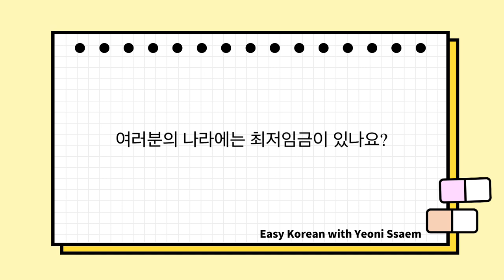[Korean Podcast] Easy News 쉬운 뉴스 3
Hey guys It's yeoni ssaem. I'm going to talk about what happened lately in the world. Hope this episode helps your Korean learning.

This episode was made on 14th July 2023.

🍐You can also listen to it on Spotify.

🍐You can also listen to it on Apple Podcast.

If you want to start this class from the beginning